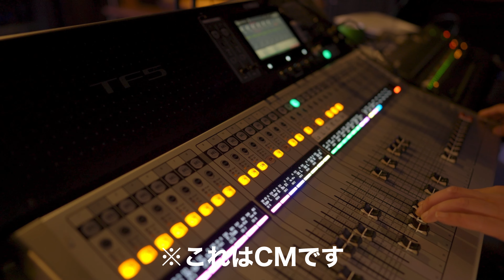【絶品】麺職人暖家に行ってみた！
秋田県能代市落合の麺職人暖家に行ってみました！

Gigs&Bar Witch
秋田県能代市柳町９－２６
ライブハウスとバーがあります。

Gigs&Bar Witchホームページ